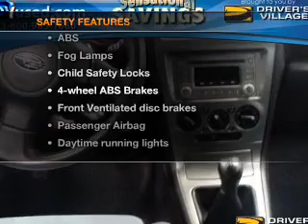2005 Subaru Impreza - Cicero NY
Year: 2005
Make: Subaru
Model: Impreza
Trim: Outback Sport
Engine: 2.5 liter H4 16 valve
Transmission: 5-Speed Manual
Color: Regal Blue Pearl
Mileage: 54647
Address:
5885 E Circle Dr